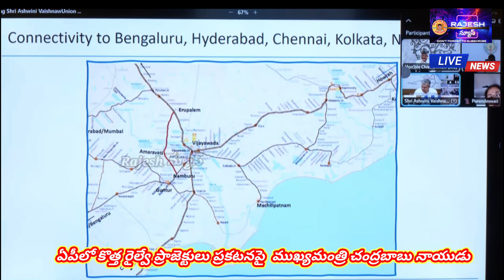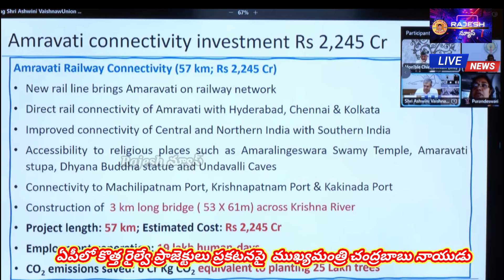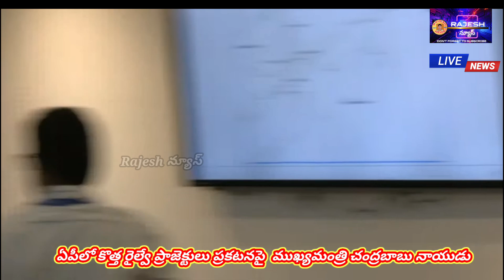అమరావతి చుట్టూ కొత్త రైల్వే లైన్స్ మీ ఊరు ఉందా?